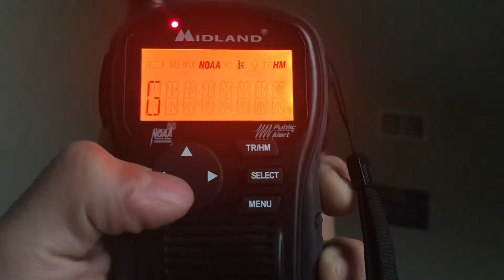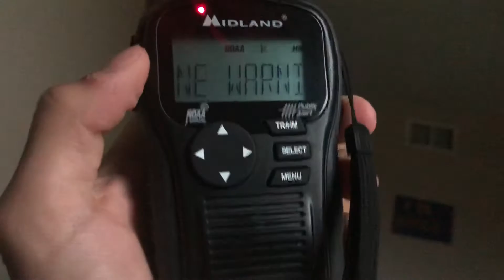Special Marine Warning (EAS #78) 7-19-20